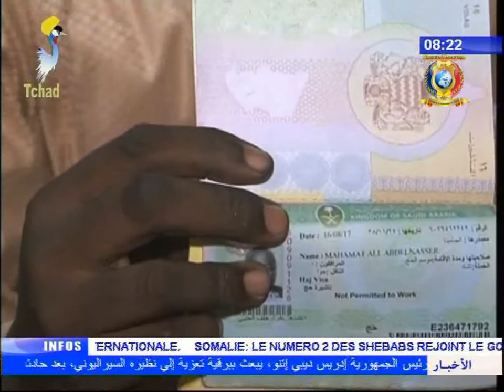موجز الأخبار تلفزيون تشاد 16 أغسطس 2017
العناوين
1) زراعة - الإنطلاقة الرسمية لتنمية العالم الريفي.
2)  مالية - الإنطلاقة الرسمية لعملية الإحصاء الضريبي.
3) مؤسسة القلب الكبير - عمليات جراحية للأطفال المصابين بمرض الإستسقاء الدماغي.
4) حج 2017 - إصدار تأشيرات الحجاج التشاديين.
5) رياضة - دورة تدريبية خاصة بإدارة و تنظيم الأحداث الرياضية.